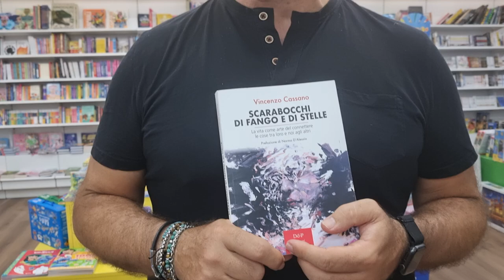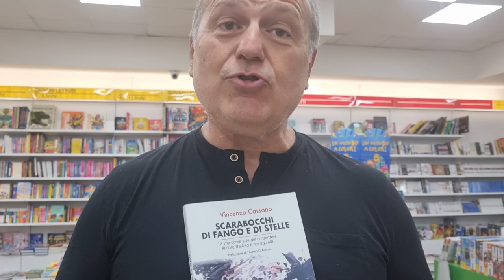Intervista a Vincenzo Cassano, autore di "Scarabocchi di fango e di Stelle" - D&P Editori.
Questo libro è la storia di un viaggio interiore. Un cammino esistenziale lungo la travagliata modernità, teso ad indagare le ragioni di questo travaglio e le possibili vie d'uscita. Punto di avvio ne è l'esperienza che spesso ci piega e addolora. L'impegno dell'Autore è nell'analizzare le ragioni di questa sopraffazione della carne e soprattutto dello spirito. Lo scenario, quello di una società ipertecnologica, consumistica, antiecologica, bellica, sempre più inumana e difficile da contenere nei suoi vorticosi cambiamenti. Secondo l'Autore, è necessario prima di ogni altra cosa "confrontarsi in maniera critica con il proprio io" per arrivare a comprendere quale sia la nostra "intima personale natura". Un percorso obbligato, atto ad intercettare le nostre fragilità, passività, scarse convinzioni, muovendosi in una direzione di consapevolezza che è la conditio sine qua non per recuperare l'orgoglio e al tempo stesso la gioia di vivere smarriti. E dunque l'esploratore di questo viaggio, in continuo colloquio con se stesso...